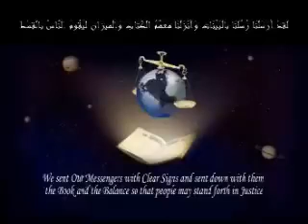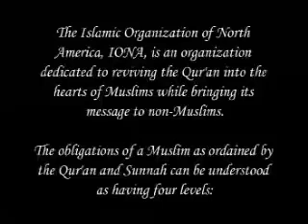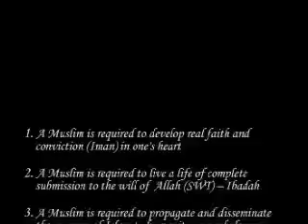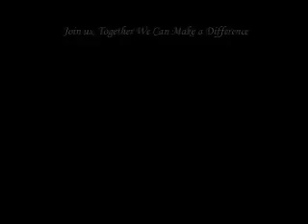Dr. Israr Ahmed - Tafseer of Quran English - 022of113